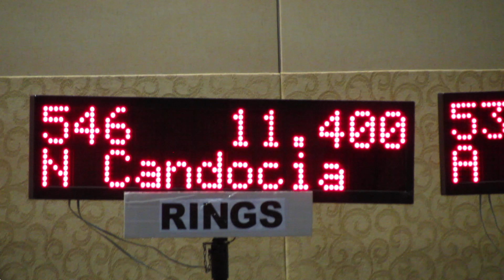2014 Dolphin Classic - Noah Candocia - Level 5 - All Events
2014 Dolphin Classic, Level 5